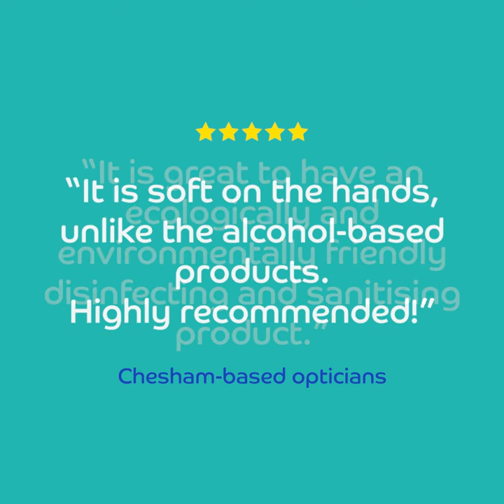Toucan Eco & Chesham optician's video subtitles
A long-established optician takes both sustainability and patient safety very seriously.

From offering glasses made from recycled plastic from the ocean to keeping its shop clean and germ free using Toucan Eco.

Watch how they are safely reopening by including new practices such as hand sanitiser, PPE, and the frequent cleaning of glasses, surfaces and optical equipment using hypochlorous acid they make themselves.